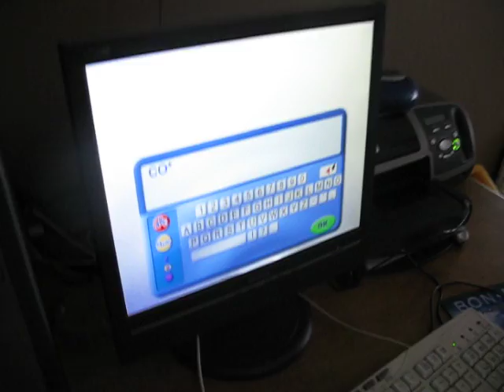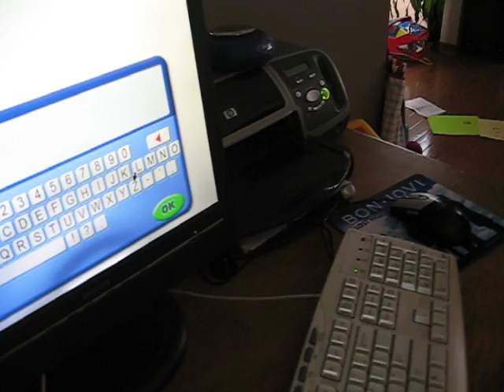Kiara Writes!!!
Kiara called Julie and I over yesterday to look at some of her handywork. We were amazed. Using a pen and board type of interface she was spelling people's names Owen, Colm, Kiara, Mommy etc. without spelling mistakes and by herself. She continues to amaze us everyday.